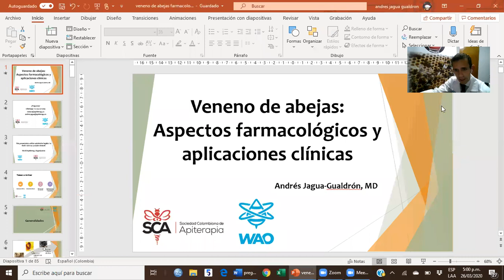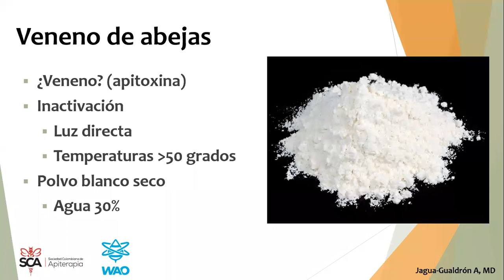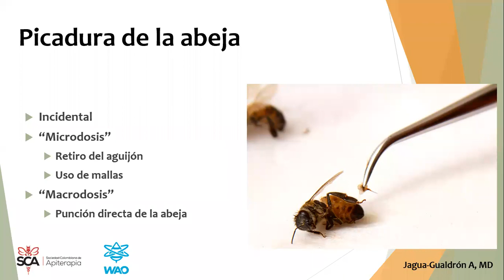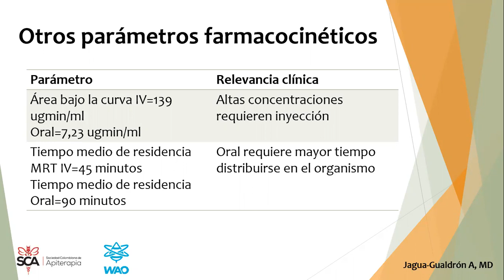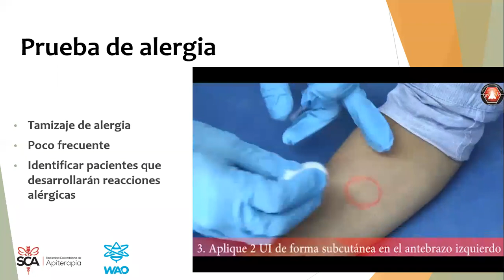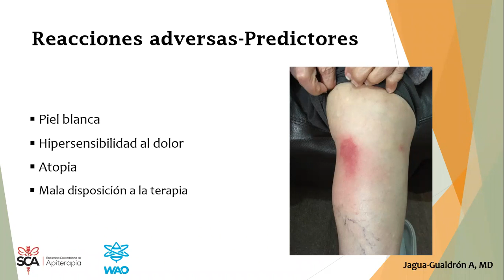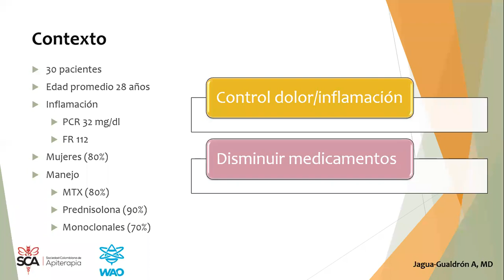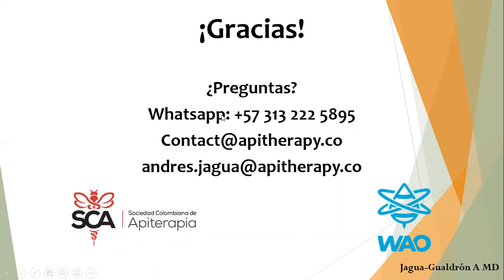Veneno de Abejas: Aspectos Farmacológicos y Aplicaciones Clínicas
El veneno de abejas o apitoxina es una sustancia que cuenta con una amplia evidencia sobre sus beneficios terapéuticos. En esta charla te explicamos sus mecanismos farmacológicos y aplicaciones clínicas.

MEMBRESÍA WAO
Conoce todo sobre la Membresía de la Organización Mundial De Apiterapia

Para comunicarte con nosotros puedes escribirle a nuestro Equipo de Soporte a través de WhatsApp